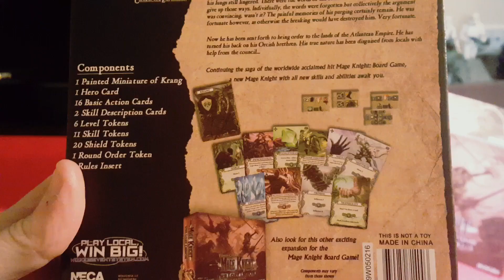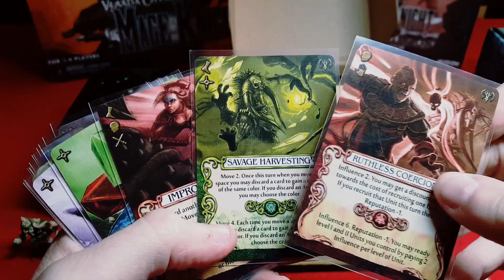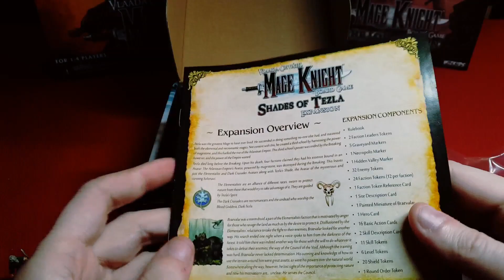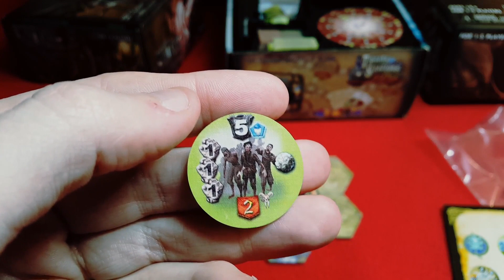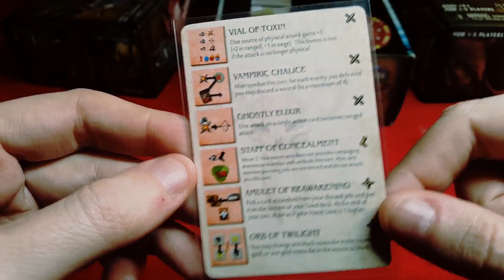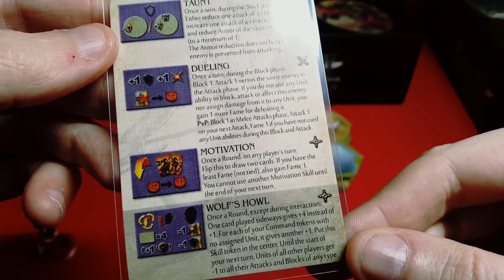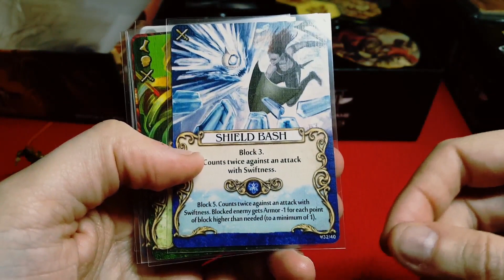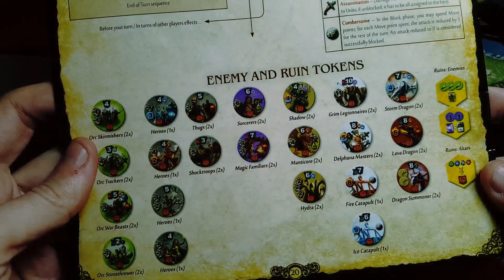Mage Knight: Repaso a las expansiones (spanish is coming...)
En este video y aprovechando que la nueva versión deluxe (que incluye el juego básico + las expansiones) está a punto de salir tanto en España (traducido al español) como en el resto del mundo, me dedico en media hora a hablar de las expansiones explicando lo que aportan y qué nuevas mecánicas introducen en el juego.

Las expansiones son tres:

.Drank: expansión de personaje.
.Las sombras de Tezla.
.La legión perdida.

Aunque puede que no sea interesante ahora que el juego saldrá en formato especial incluyendo todo el contenido en una misma caja, al menos puede servir para aquellos que tengan todavía la versión en inglés y estén pensando en agenciarse con alguna expansión. Así mismo, también puede ayudaros a entender cómo cambia el juego con las nuevas mecánicas, nuevos personajes, enemigos y demás cartas que introducen esas expansiones, enriqueciendo la jugabilidad de la caja básica.

Espero que os guste y que os active el "hype" para este nuevo lanzamiento que está previsto para dentro de muy poquito y que ya podéis reservar en las tiendas españolas.